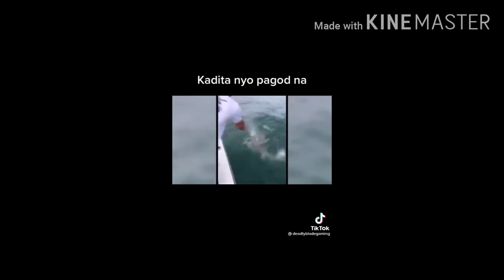(Mobile Legends :Bang Bang)Cách khắc chế các tướng trong Mobile Legends